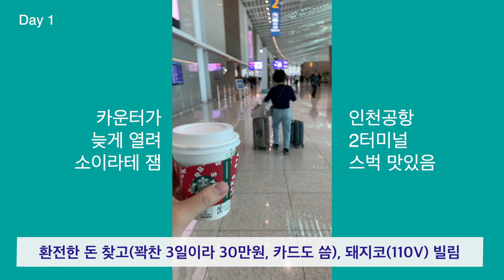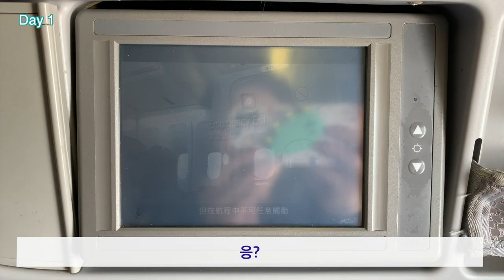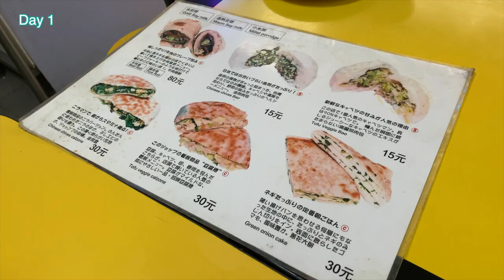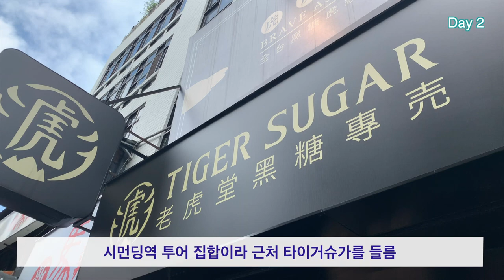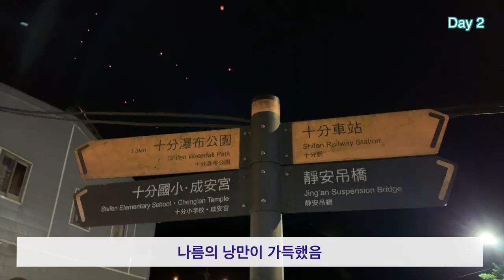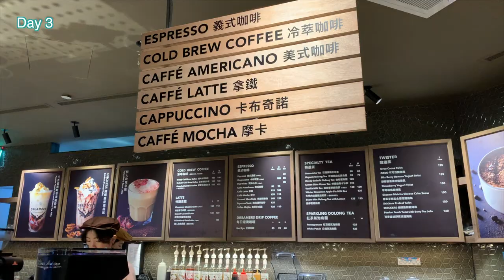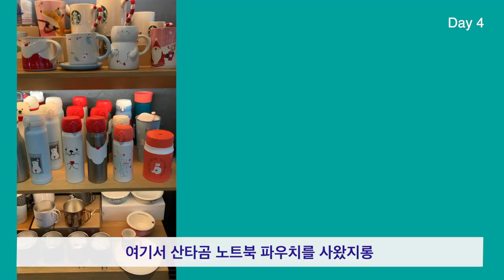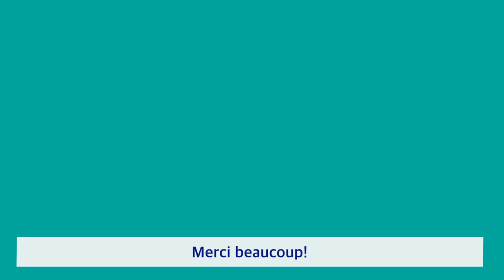엄마와 함께한 11월 대만 여행 | 그랜드하얏트타이페이, 예스지 버스투어, 우육면/딤섬 맛집, 면세점 쇼핑 리스트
어머니 모시고 럭셔리하게 타이페이 자유여행을 다녀왔습니다.
만족하신 어머니께서는 다음에 가오슝이 가자고 하십니다. 이번에 신베이터우도 못갔는데욥?

이 영상은 모든 효녀분들께 바칩니다.
대만은 여자끼리 여행으로 최고~!!

[맛집 리스트]
- 딤섬 : 항주소룡탕포 (못갔지만 딘타이펑)
- 우육면 : 용캉우육면
- 버블티 : 시먼딩 타이거슈가 (못갔지만 싱푸탕)
- 카페 : 시먼딩 Fong da coffee
- 또우장 : 101 숙소 건너편 주가또우장 (못갔지만 시먼딩 용허또우장)

[반응 좋았던 기념품]
...누가캔디 : 당촌(101 지하)
...펑리수/망고젤리/누가크래커 : 지우펀 수신방/이름모름(수신방건너편)/55누가크래커